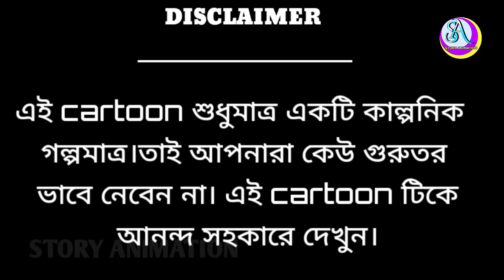লোহার ফল চাষ | Thakurmar Jhuli | Fairy Tales In Bengali | STORY ANIMATION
This video is suitable for a mature audience(14+).This cartoon is just a fictional story. So don't take it seriously.  Watch this cartoon with pleasure.

CREDITS : After the Purchase of yellow tunes music tracks, we request you to mention credits under your video description like ( copy & paste ) " Music Credits : Yellow Tunes